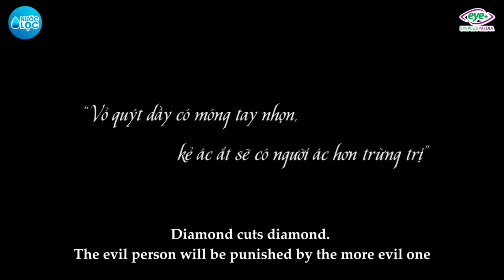New Lifetime Movies 2021| The Pretty Girl Makes Things Up - Hits The Old Woman But Still Asks Her